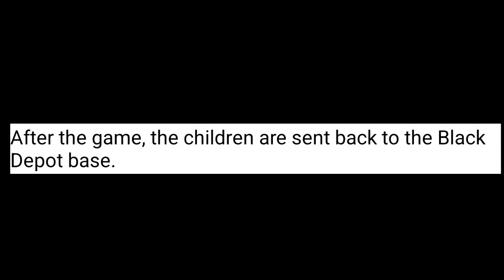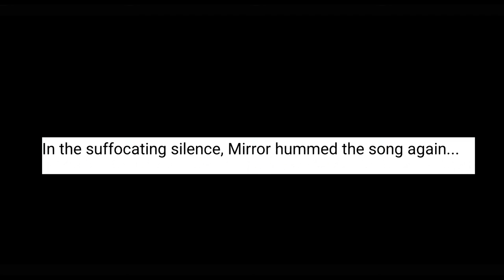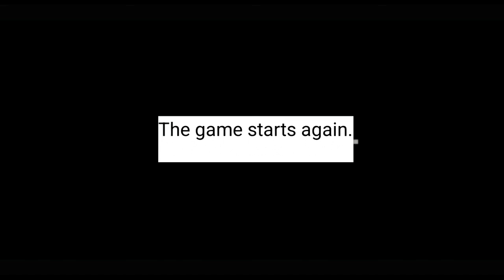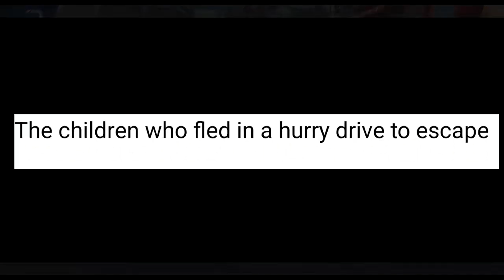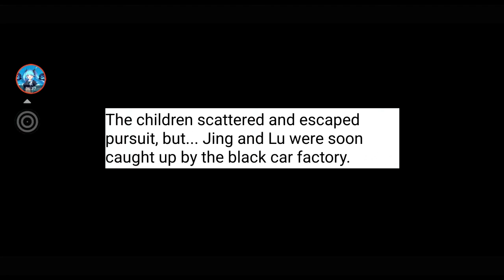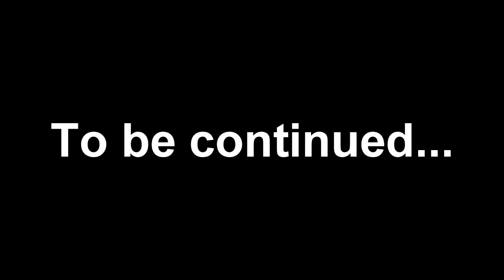Memories Buried Under The Old Street Part 3 【QQ Speed Mobile】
another one eliminated, four of them left. They have to cooperate and work together in order to escape, what's their plan to escape the Land of Eden depot? Will they survive? Next one will be the last part.

(Shoutouts) Thank you for joining my membership:
🏆💎DIAMOND TIER💎:
Bronze Tier: camelia daiamond
Songs: The Chasm Underground Mines OST, June, Insecure Feeling, Human Days, The Seven Sages, Fate, After Human Race